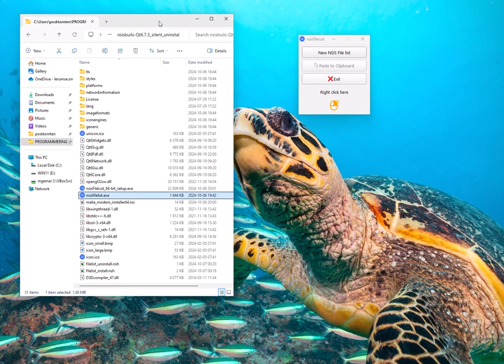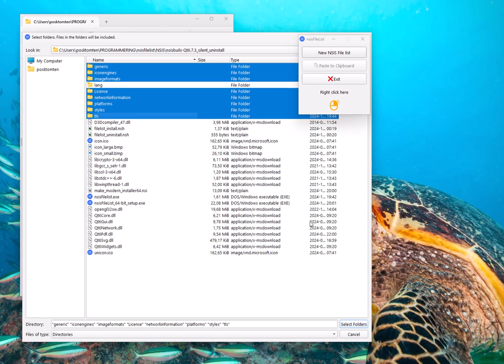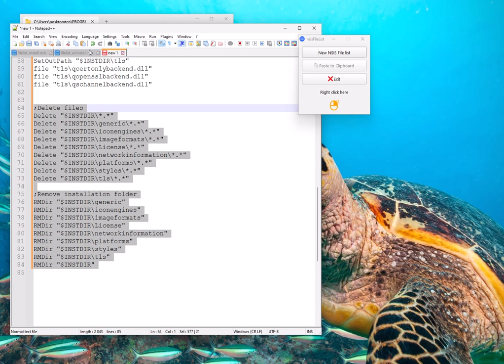nsisFileList 1 3 0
A program to easily create file lists for NSIS.